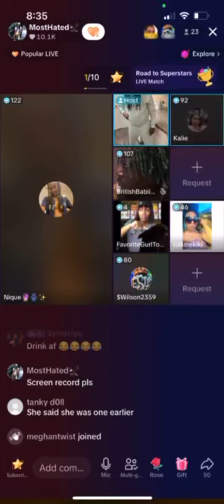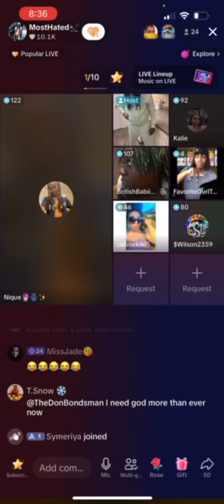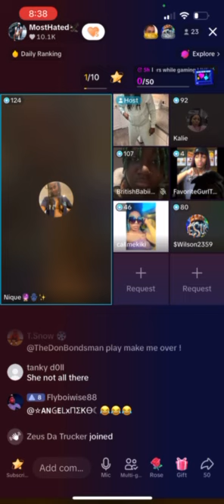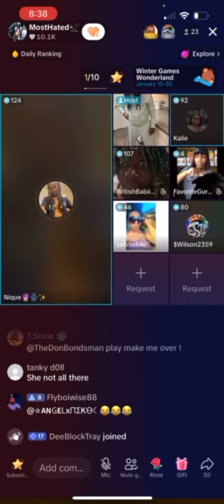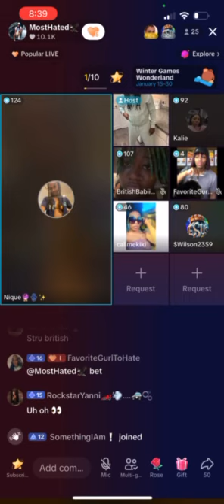January 22, 2024